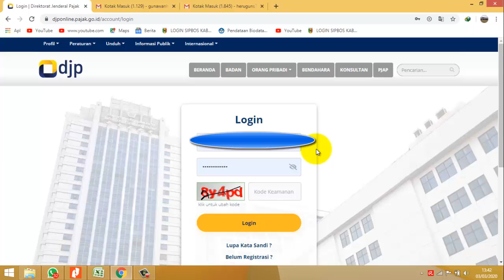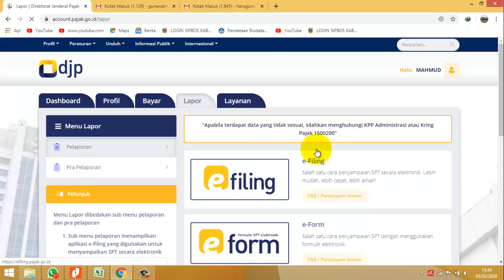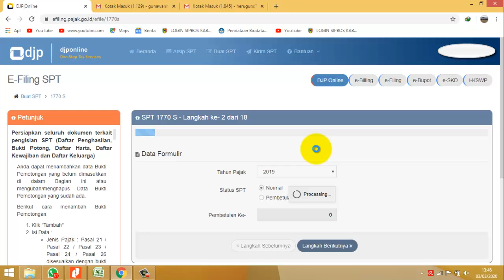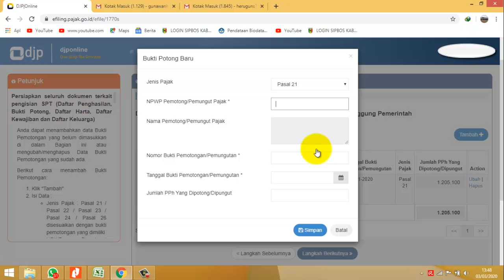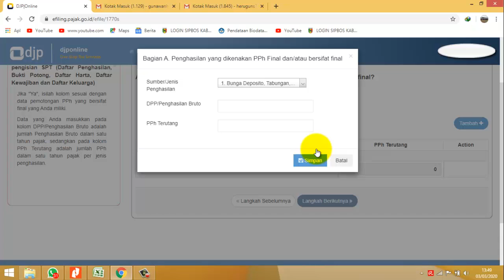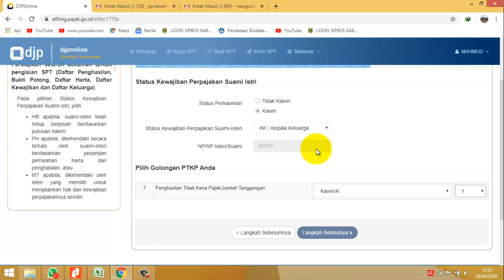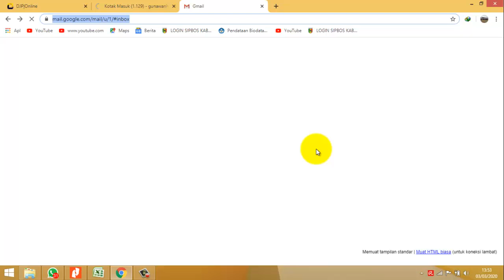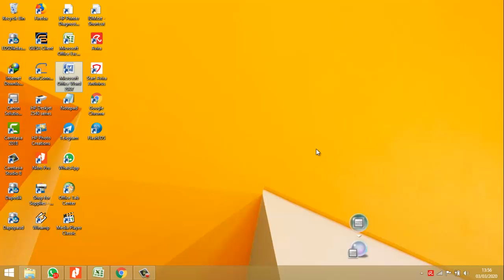Tutorial Pelaporan Pajak Secara ONLINE melalui DJP ONLINE